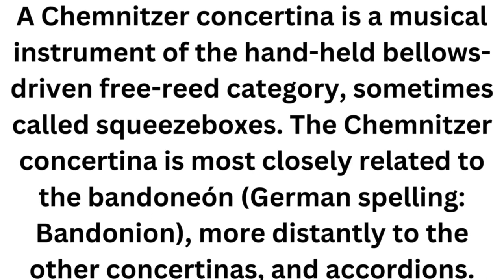Chemnitzer concertina Instrument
Chemnitzer concertina Instrument Music#
A Chemnitzer concertina is a musical C of the hand-held bellows-driven free-reed category, sometimes called squeezeboxes. The Chemnitzer concertina is most closely related to the bandoneón (German spelling: Bandonion), more distantly to the other concertinas, and accordions.